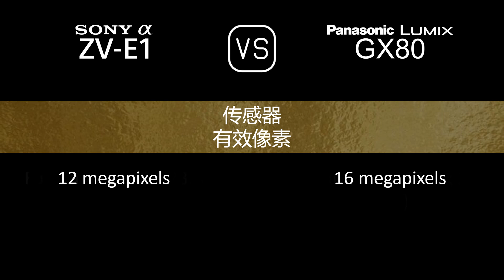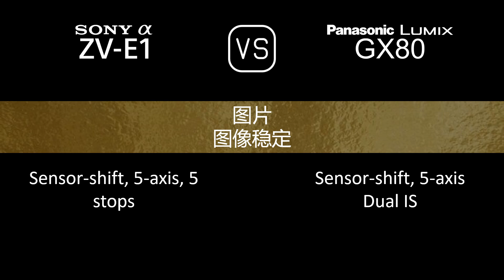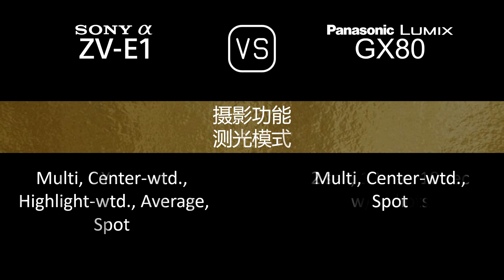Sony Alpha ZV-E1 与 Panasonic Lumix GX80 的规格比较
本视频是 Sony Alpha ZV-E1 与 Panasonic Lumix GX80 的功能概述和规格比较 (comparison of specifications)，希望对您有所启发。感谢您的支持。

00:24 推出
00:32 机身
00:41 传感器
01:05 图片
01:21 光学与对焦
01:50 屏幕
02:10 取景器
02:26 摄影功能
03:27 录像功能
03:43 贮存
03:47 连接性
04:16 物理特性
04:36 杂项